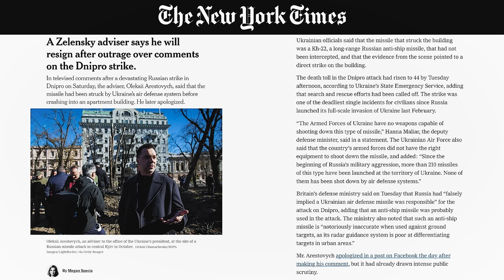Polish PM: WORLD WAR 3 If Ukraine Loses | Counter Points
Ryan and Emily break down recent statements from the Polish Prime Minister about consequences if Ukraine loses the war against Russia.